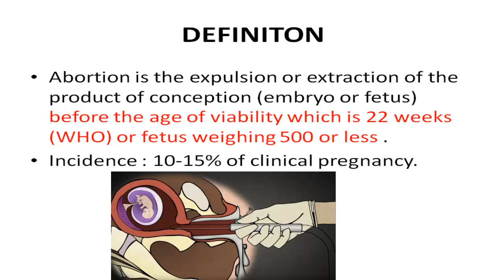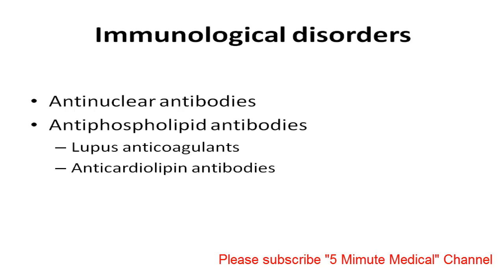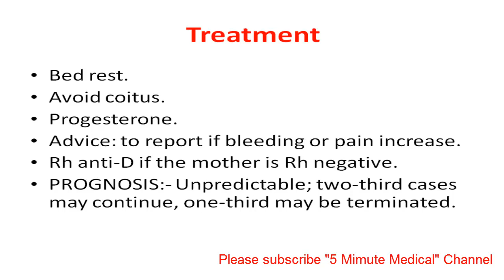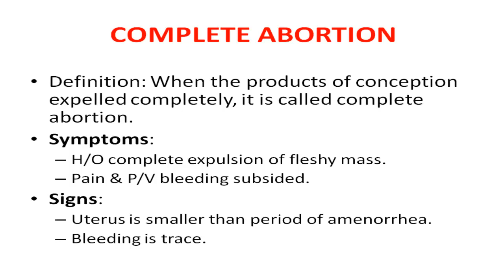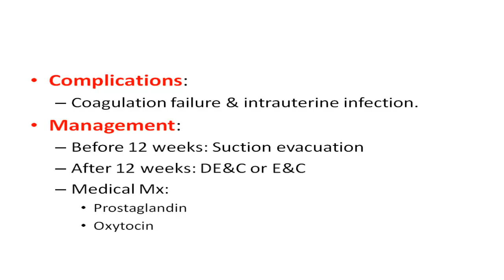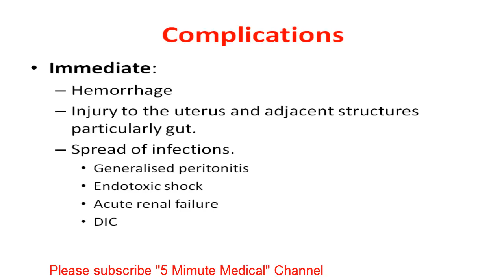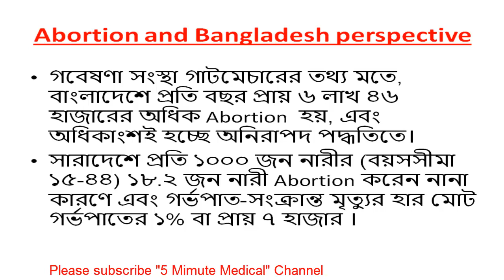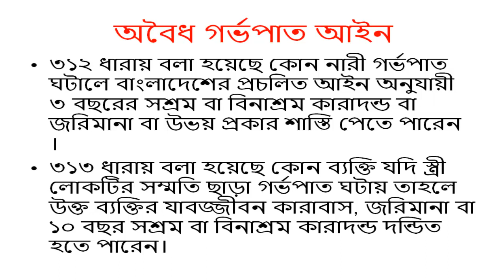ABORTION - Gyane and Obs lecture - Definition, types, diagnosis, treatment, complications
An abortion that occurs spontaneously is also known as a miscarriage. An abortion may be caused purposely and is then called an induced abortion, or less frequently, "induced miscarriage". The word abortion is often used to mean only induced abortions. A similar procedure after the fetus could potentially survive outside the womb is known as a "late termination of pregnancy".

Approximately 205 million pregnancies occur each year worldwide. Over a third are unintended and about a fifth end in induced abortion.Most abortions result from unintended pregnancies.